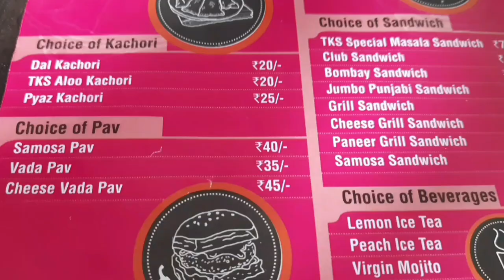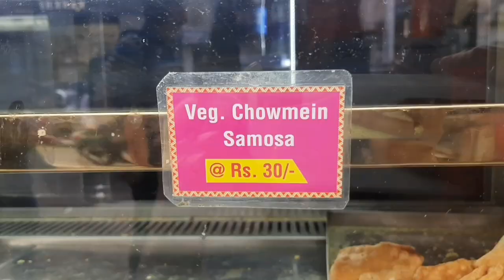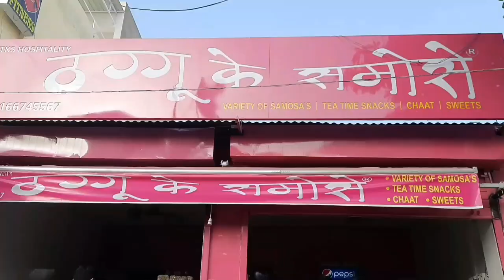ठग्गू के समोसे | Best Samosa Wala In Jaipur | Thaggu Ke Samose | Places To Visit In Jaipur Food Vlog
Thaggu ke samose is a very unique place where they sell different types of samosas which include Pizza Samosa, red pasta samosa and chocolate samosa. The Samosa quality is great and each flavour is quite good, overall it's worth a try. They are very famous for their fusions.
They have samosa which you cannot even imagine and they all are worth trying. Samosas in different avatar. Innovative thinking. The price of samosas can be termed as Value for money ( VFM). No seating place available, if one wish to enjoy hot samosas, one can relish it while standing at the shop, else packing is available. Definitely the Best place to eat samosas in jaipur.